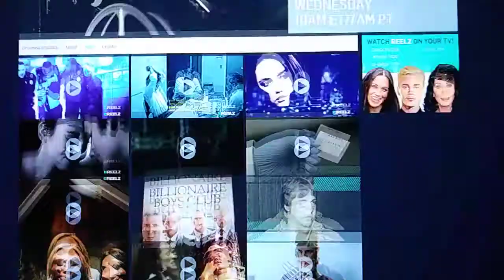Copycat Killers : X-Men Commercial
Based On True Events Of The Wolverine Killer Didcot Murder Jed Allen